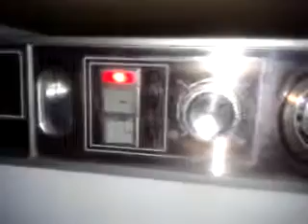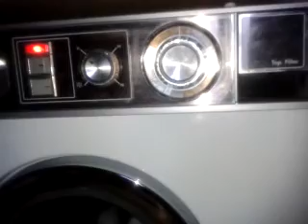FAGOR F1900 restaured (1/2)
I think that "sindematic" has found the problem of that horrible noise in my new Fagor. There was a problem in shock absorbers. Mainwash